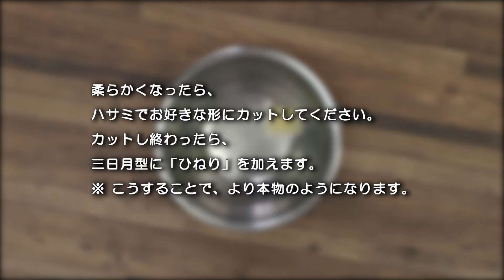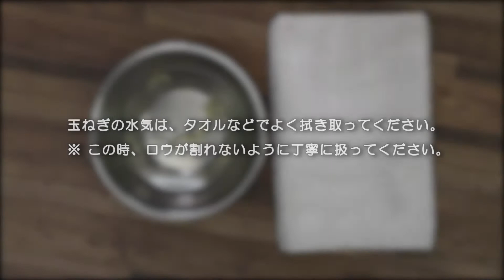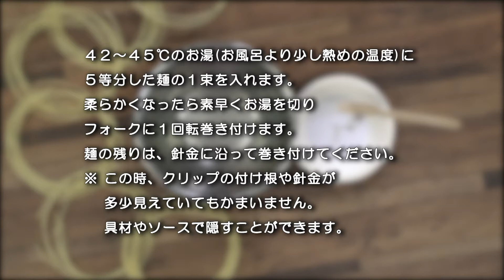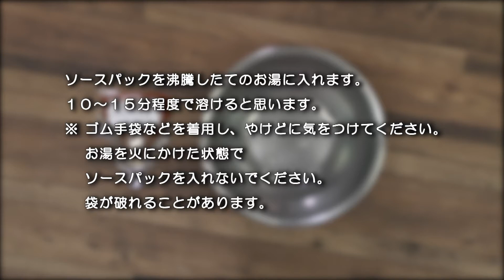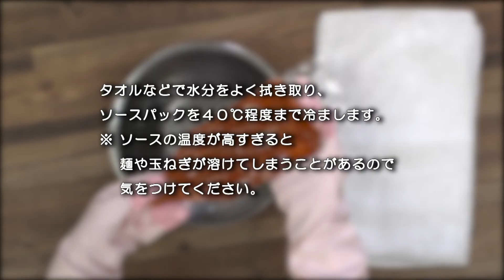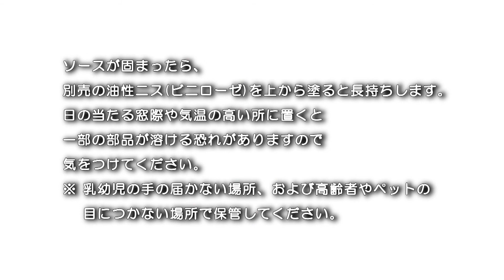【食品サンプル】スパゲッティミートソースの作り方【さんぷるん攻略レシピ】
■使用商品のご紹介
自分でつくる食品サンプルキット「さんぷるん」
スパゲッティミートソース／2,420円(税込）

00:00　オープニング
00:16　内容物
00:26　①土台の準備
01:57　②具材の準備
03:44　③麺の準備
04:22　④麺の盛りつけ
08:15　⑤ミートソースの準備
08:47　⑥具材の盛りつけ
10:21　⑦ソース、パセリの飾りつけ
13:54　完成

■自分でつくる食品サンプルキット「さんぷるん」について
昔ながらの蝋(ろう)や最新の樹脂素材などを使って、ご自宅で食品サンプルづくりを体験できるキットが「さんぷるん」です。
そばやラーメンなどの定番料理をはじめ、パフェ・アイスクリーム・かき氷などのスイーツまでたくさんの種類をご用意しております。
各キットには説明書も付属されており、初心者の方から上級者まで楽しんでいただけるアイテムです。

「さんぷるん」の作り方のコツを動画や画像でご紹介しています。説明書には載っていない裏技なども掲載しています。